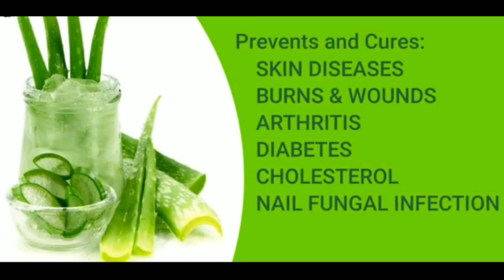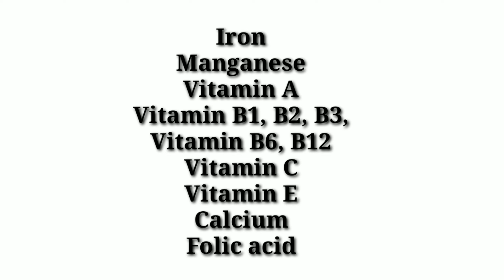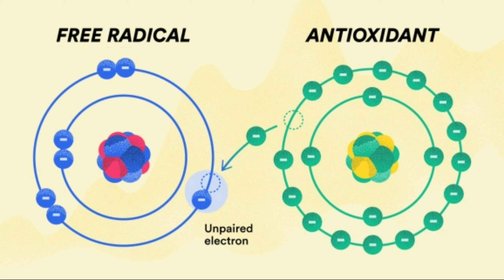Vestige Aloe Vera | MALAYALAM |Vestige products | direct selling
രോഗപ്രധിരോധ ശേഷി വർദ്ധിപ്പിക്കൂ കറ്റാർവാഴയിലൂടെ..